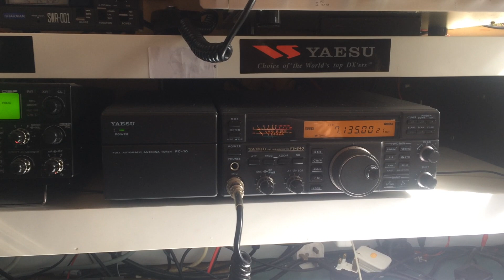OT6STAYSAFE SWL ON FT840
SHORT SWL